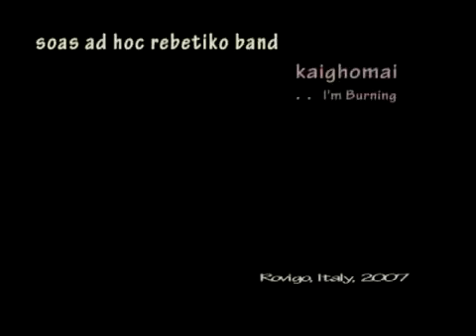Ρεμπετικη Κομπανια - Καιγομαι Kαιγομαι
Στίχοι:
Νίκος Γκάτσος

Μουσική:
Σταύρος Ξαρχάκος

Πρώτη Εκτέλεση:
Σωτηρία Λεονάρδου

Όταν γεννιέται ο άνθρωπος
ένας καημός γεννιέται
όταν φουντώνει ο πόλεμος
το αίμα δε μετριέται

Καίγομαι καίγομαι
ρίξε κι άλλο λάδι στη φωτιά
πνίγομαι πνίγομαι
πέτα με σε θάλασσα βαθιά

Ορκίστηκα στα μάτια σου
που τα 'χα σαν βαγγέλιο
τη μαχαιριά που μου 'δωκες
να σου την κάμω γέλιο

Μα συ βαθιά στην κόλαση
την αλυσίδα σπάσε
κι αν με τραβήξεις δίπλα σου
ευλογημένος να 'σαι